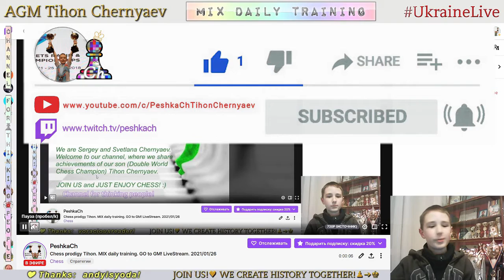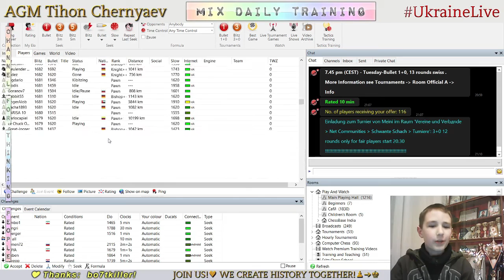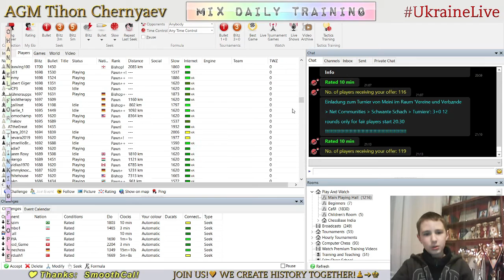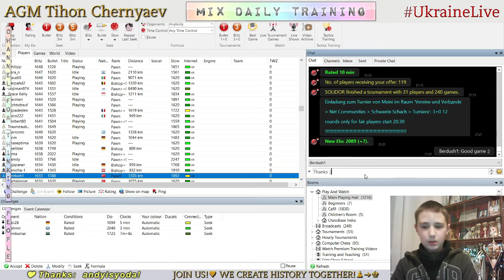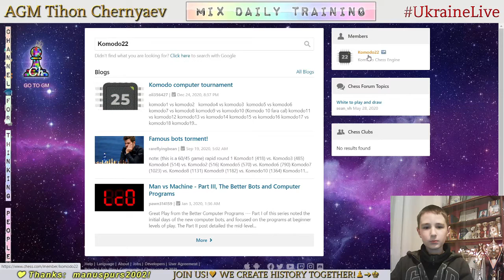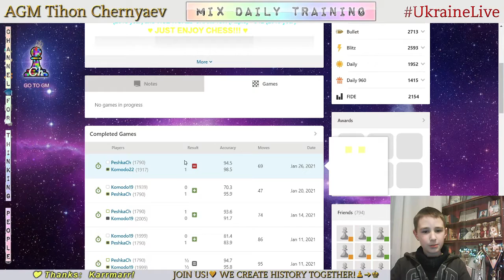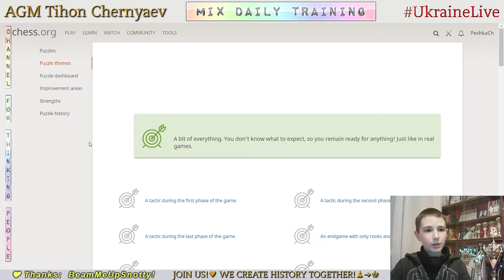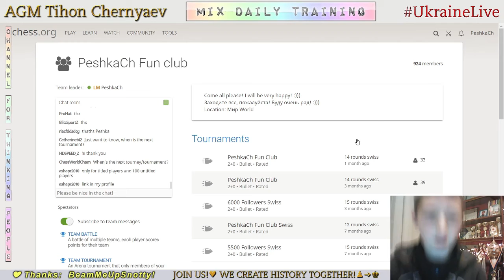Chess prodigy Tykhon. MIX daily training. GO to GM! LiveStream. 26/01/2021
The highlights of the stream:
  7:30 - Game with a live opponent "Berdush1"
16:16 - Analysis of the game
19:07 - NEW!!! Game with computer Komodo22
30:06 - Game with computer Komodo19
36:35 - Puzzles